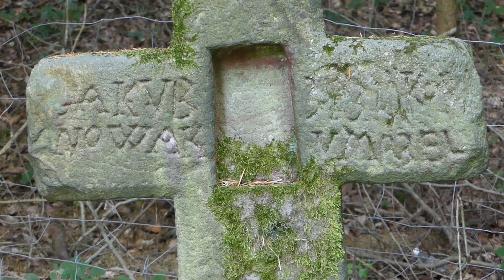1695 kamenný kříž na Andrlově Chlumu u Ústí nad Orlicí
v místech, kde podle vyprávění měl být zabit řezník odvádějící býka na porážku